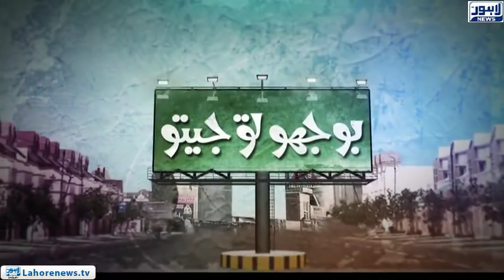Boojho To Jeeto - Part 01 - Momina Mustehsan's fan with voice like her